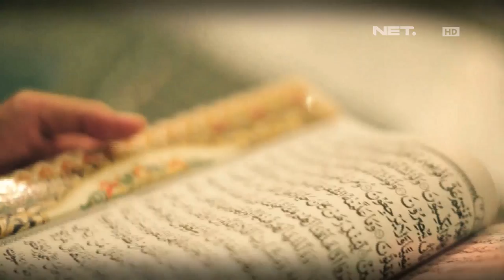Risalah - Kebiasaan yang Bermanfaat Dibulan Puasa